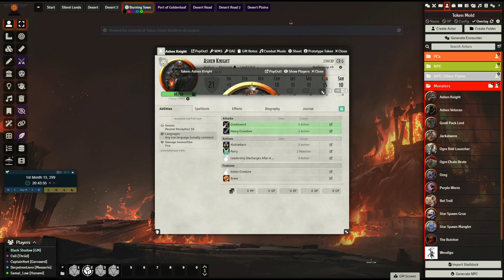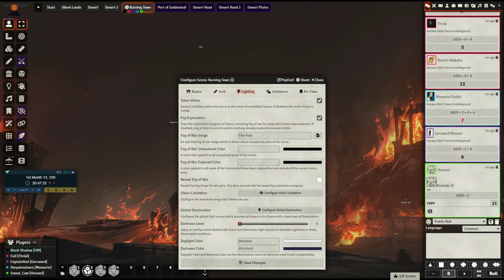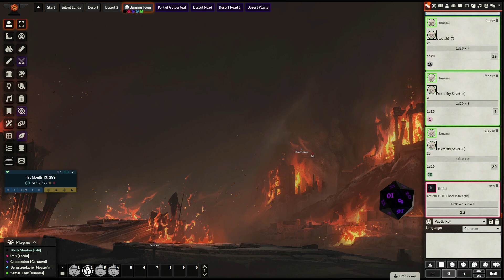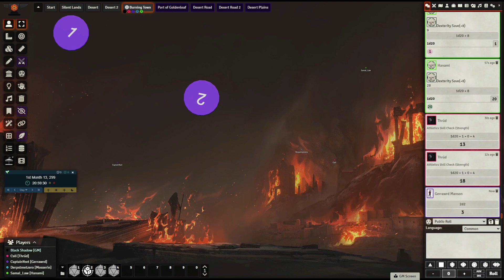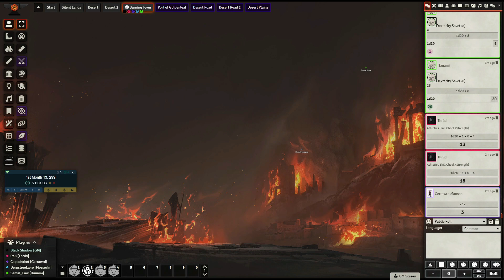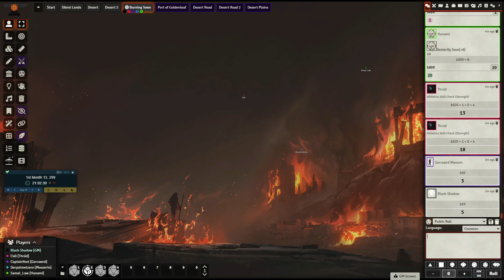★D&D 5E - The Last Survivors - Session 14, Part 2★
Before the Rotten Fruit came to be, a nameless world was home to its own unique civilizations, cultures, religions and life. The knowledge of what exactly happened was lost to the sands of time, but with the story of Last Survivors, you have a chance to watch the last weeks of desperate survival from the perspective of the party’s characters :] Join us in witnessing the journey and potential salvation or demise that awaits: Beatrix Alaksha, a Kalashtar Ranger/Cleric; Gerrawrd Manson, a Tiefling Monk/Rogue; Hanami, a Mariscus Rogue/Artificer; Mosserin Faultir, an Earth Genasi Cleric and Thrud, a Simic Hybrid Fighter/Monk. As always, sit back, relax and enjoy!

Dungeons & Dragons is a fantasy tabletop role-playing game originally designed by Gary Gygax and Dave Arneson and now published by Wizards of the Coast.